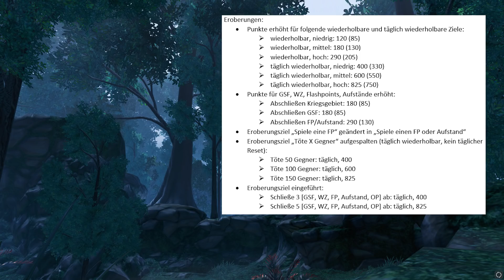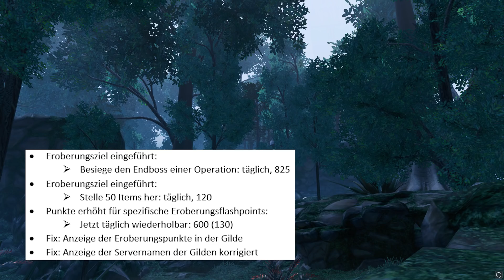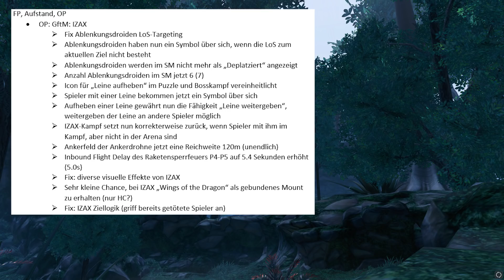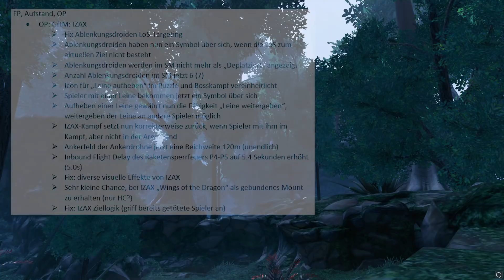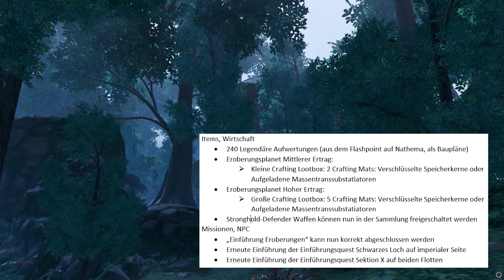SWTOR KA#26 - 5.9 Patchnotes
Das Update 5.9 wird gerade wenn dieses video rauskommt auf die Spielserver übertragen, und wir gucken uns schon mal an was uns erwartet. Viel Spaß!

Charakter:
Xarlett --Laughing Coffin-- @Tulak Hord

Endcard:
Approaching Nirvana - " Star Wars Theme (Approaching Nirvana Remix)"